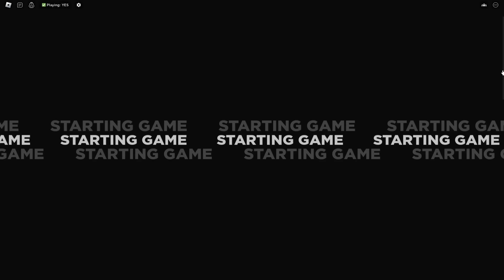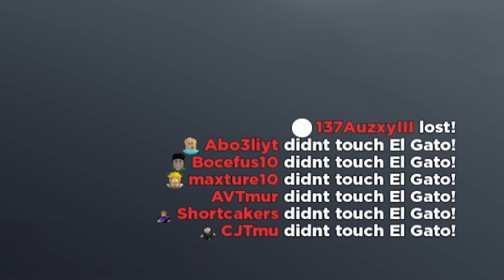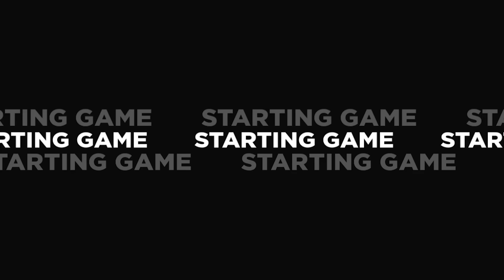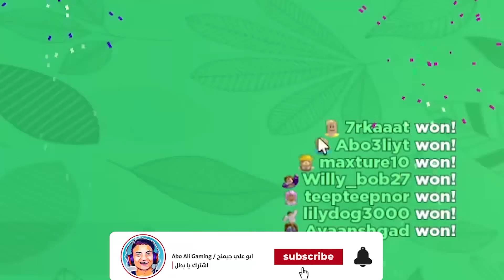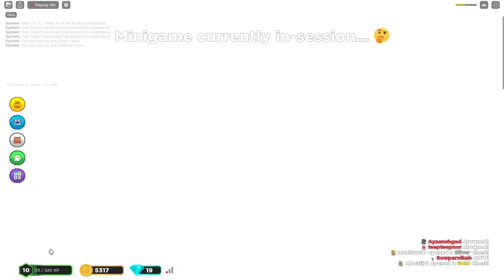فيلم روبلوكس : لا تضغط علي الزر الخطأ 😱 ( هتمووووت منفجر 💣💥) تحدي نار 🔥 !!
التيك توك 👇
افلام
سولوم
الغتى والفقير
افلام روبلكس
افلام ماين كرافت
ابوعلى جيمنج
 Abo Ali